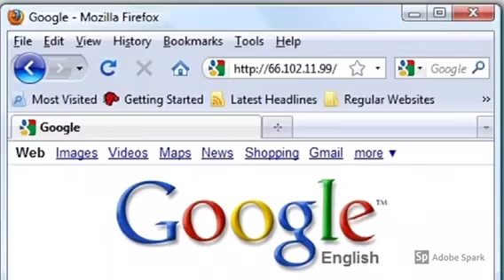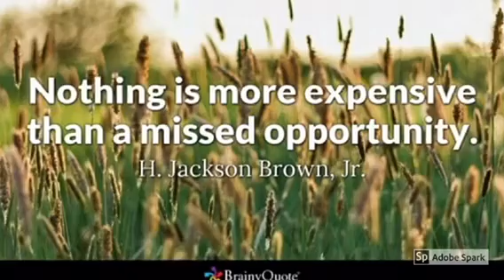DO YOU SPEAK ENGLISH (PRACTICE English Grammar Part 1)